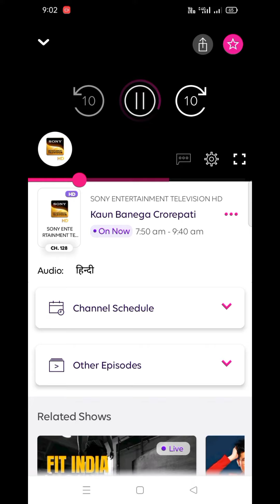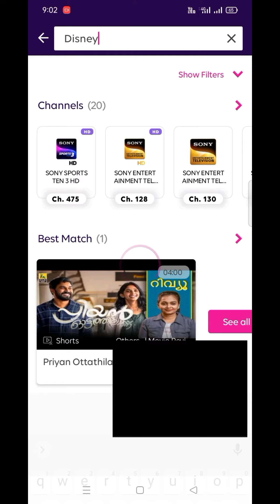TATA PLAY MOBILE APP LIVE TV IN BANGLA টাটা প্লে মোবাইল অ্যাপ থেকে লাইভ টিভি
Get Fast Help. 1) Gmail 2) Facebook

Teligram Link. ( Coming Soon )